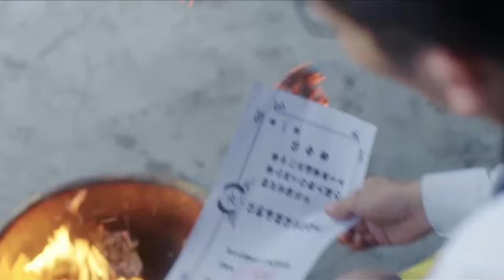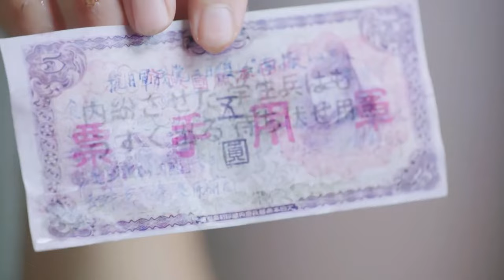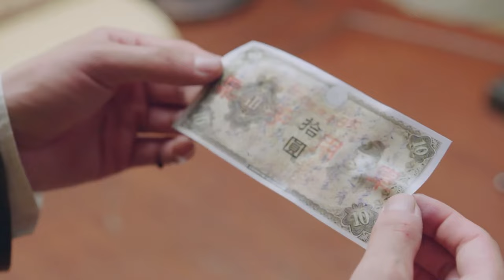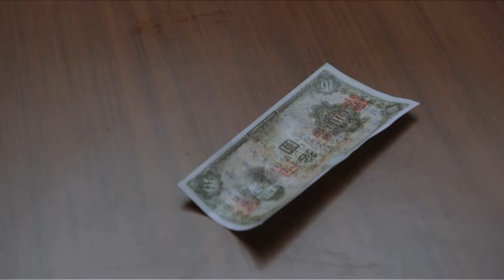【抗日大刀营 Big Knife Team】EP29|學生棄文從武，訓練鐵血隊伍，擊殺日軍大將報仇！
【抗日大刀营 Big Knife Team】每晚GMT+8 20:00准时更新4集

劇情介紹📺
       廣西桂林戰事緊急，鄔州城內成仁中學「小霸王」莫家祺、「小宋江」杜少維等學生赴前線勞軍，日軍意外發現這群學生，指揮官淺川得知學生裡有鄔州城守城司令 莫嘯川之子，決心活捉這群孩子，學生出日軍魔掌。 隨後，廣西全境徵學生兵，莫家祺、杜少維等人紛紛參軍。 一場勝仗之後，學生軍正準備回城給家長報喜，但沒想到，淺川率軍攻城，莫嘯川帶領部隊進行殊死抵抗，最後全軍覆沒。 共產黨教官孫鼎昌帶領學生兵投入戰鬥，但敵眾我寡，孫鼎昌為學生兵能安全脫險，壯烈犧牲。 莫家祺帶領全體人殺出重圍，逃進密林。 城破家亡，學生兵誓要讓淺川血債血償，加入贛南遊擊隊後，他們一次次跟淺川在叢林間進行殊死搏鬥，破壞了淺川對礦產資源的陰謀，最終除掉淺川。 隨後，莫家祺等人加入新四軍，踏上新的旅程。